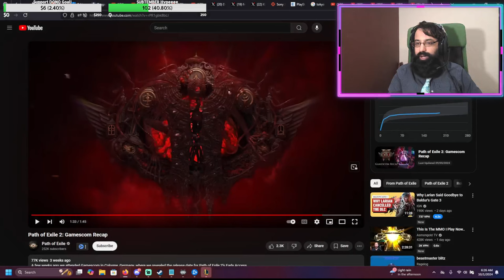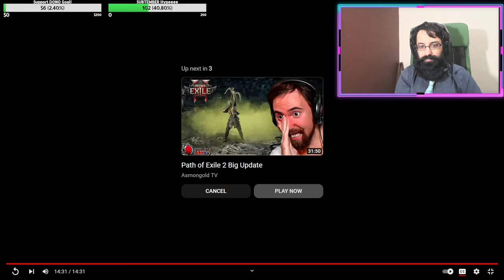Path Of Exile 2's Ranger Gameplay Showcase BLEW MY MIND!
Path of Exile 2's development has been a WILD ride so far! I wanted to give my indepth thoughts, so far, on this ARPG's brand new update and showcase of the upcoming NEW Ranger class!

Let's dive on in together for this amazing gameplay showcase showing so many awesome changes including full WASD movement!

Want more Path of Exile? What part of this video made you most interested?

If you like ARPGs like this, I cover them all, from Last Epoch, to Path of Exile (VERY excited for Path of Exile 2), to Diablo 4 and more, so stop on by!

I stream on Twitch with FULL Variety every single night so no matter what games you enjoy, I'll be sure to have some fun for you!